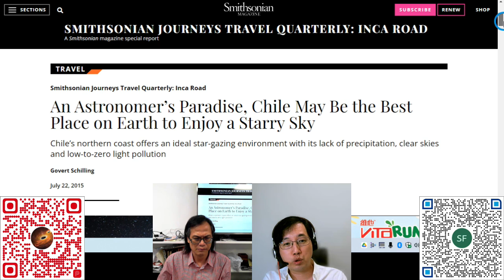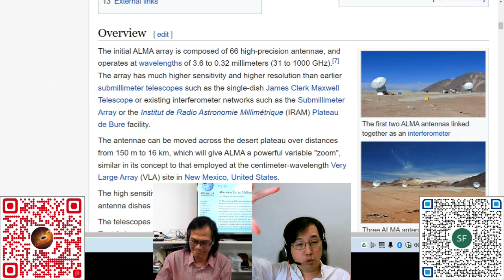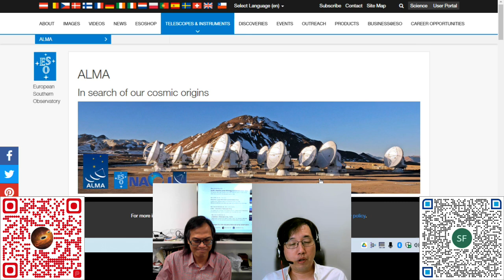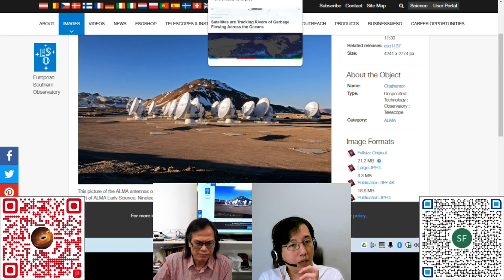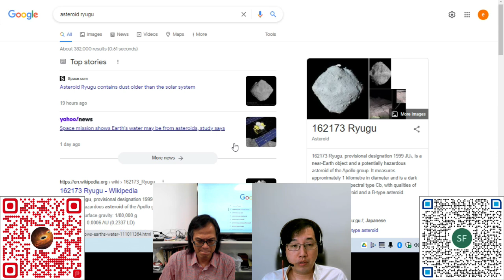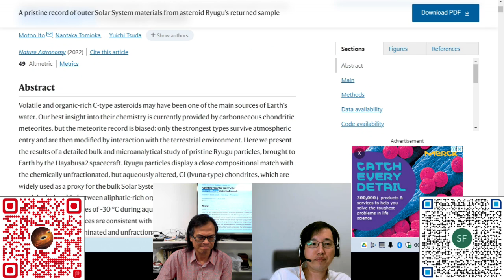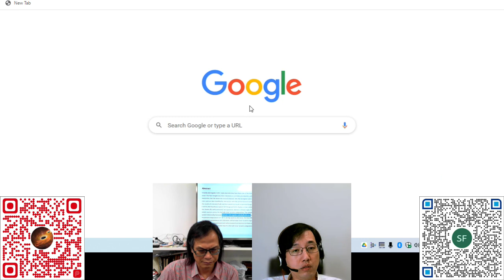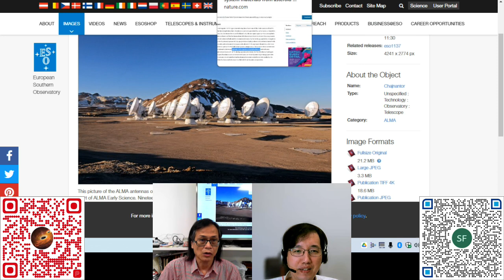科學新知 20220817 Part 4 - 新行星誕生的直接觀測證據